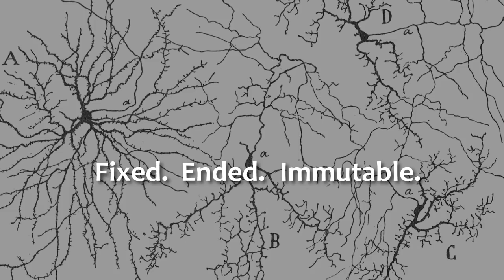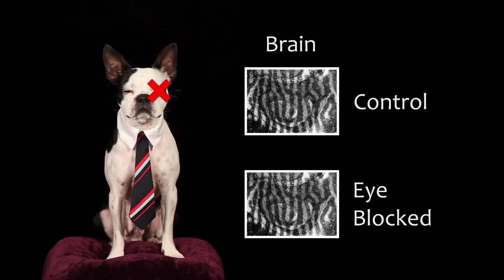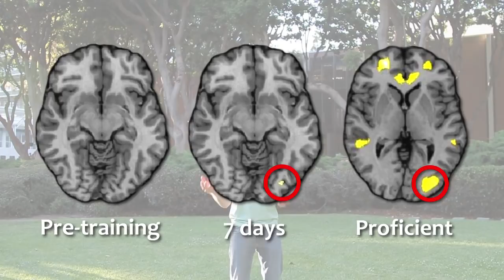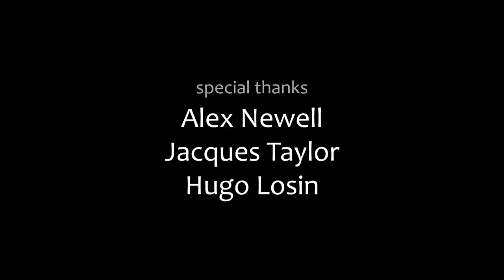Neuroplasticity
For decades, scientists thought that the adult human brain was static and unchanging. But in the last few decades, we have learned that the adult brain is more dynamic than we ever imagined!

This short film was created for the Society for Neuroscience 2011 Brain Awareness Video Contest.

Written, directed, and edited by Neil Losin and Liz Losin. Featuring music by Dan Warren